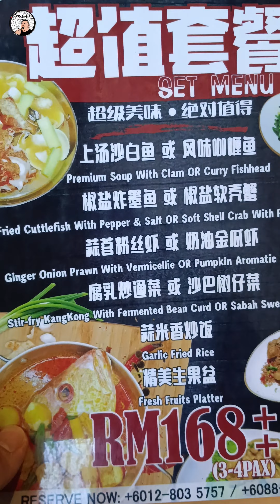FOOD IN SABAH | FISH MARKET | LUMA HOTEL | APAMAUMKN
🔥 Fish Market Restaurant - Luma Hotel

Nah ni kali siurang pgi lunch sni Fish Market sebelah Luma Hotel sja... Kmi pgi sni pasal drg ada LUNCH SET MENU... Rm168++ Sja kmu ble dpt 6 mknan... 3 lauk 1 sayur 1 Garlic fried rice dan jg fruits. Boleh mkn 3 - 4 pax gaissss.

Kalau kmu tidak mo mkn udang, boleh tukar pgi baby lobster, cuma perlu tambah rm60 sja gais!!

Kalau kmu x mo mkn set2 mcm ni, drg ada jg wantan ho lobster atau mee goreng lobster for only rm29.80 nahhh berbaloi ka xda gaisss!!

Paling ngam laini kalau mo mkn dgn kwn2 ka, family ka, dating2 pun buli bogia...

Bah, bila mo cuba?

📍 蒸好食Fish Market Restaurant

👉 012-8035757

Apamaumakan Enterprise

🔥 Advertise Your Business With Us 🔥
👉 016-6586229